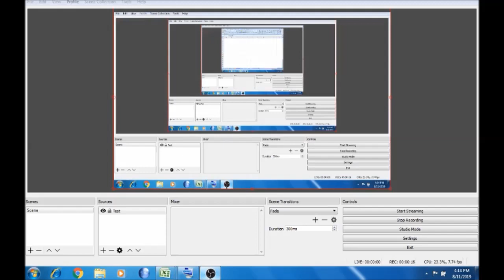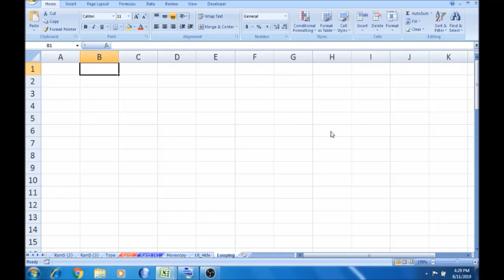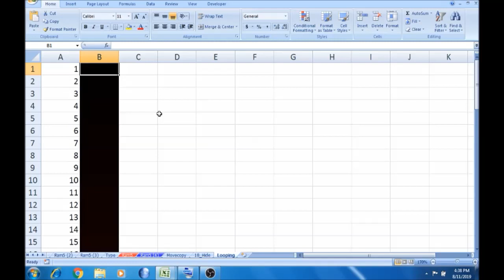Part - 23 | For Looping in VBA Macro | VBA Macro in tamil